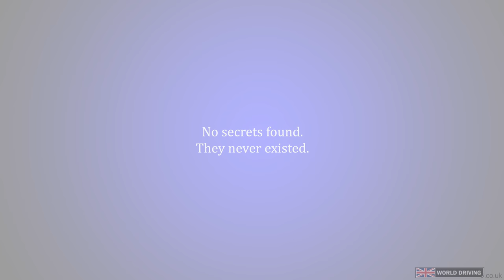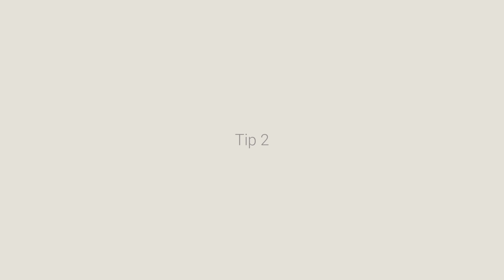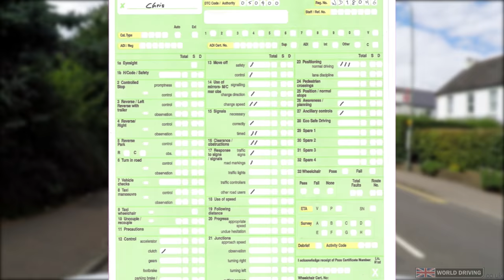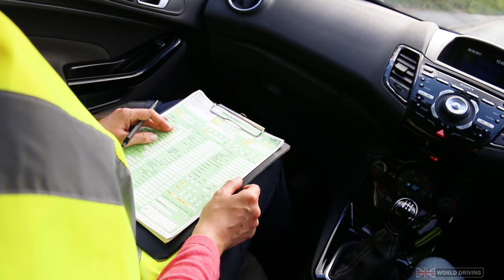Secret To Passing the UK Driving Test?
How to pass the driving test? It's a common question we get asked. Is there a secret to passing the UK driving test? There aren't any secrets to passing the driving test and never have been. The best and only way to pass is to put in some hard work, practice and gain experience on the road. Learn from mistakes and take driving lessons with a qualified driving instructor.

We give our top 5 tips to help you pass the UK driving test first time (hopefully).

If you're taking driving lessons and have a driving test coming up, then good luck!

Thank you very much for watching our video and we REALLY hope it helps with your driving.

Chapters:
00:00 Secret to passing the driving test intro
00:49 Driving test tip 1
05:25 Driving test tip 2
07:01 Driving test tip 3
07:52 Driving test tip 4
08:37 Driving test tip 5
08:56 Summary
10:32 Outro

If you're learning to drive then make sure that you get professional help from a fully qualified driving instructor. This video is NOT an alternative to professional driving lessons and is only a rough guide. This video was filmed in the UK. Laws and rules in your country may vary. You are responsible for driving safely and legally. While World Driving aims to provide accurate and up to date information we cannot guarantee at any time that all the information is up to date and accurate. The makers of this video cannot accept liability for misleading or inaccurate information or omissions in information given to us by external information providers. This includes, but is not by way of limitation:
■ any implied warranties of merchantability and fitness for a particular purpose
■ any errors, omissions, or inaccuracies in the information
■ any decision made or action taken or not taken in reliance upon the information.